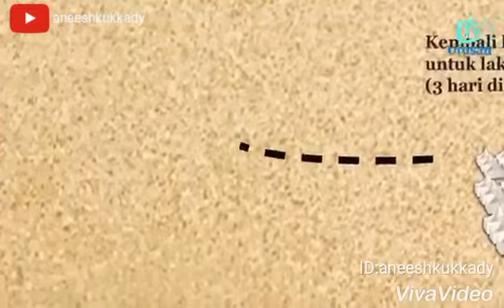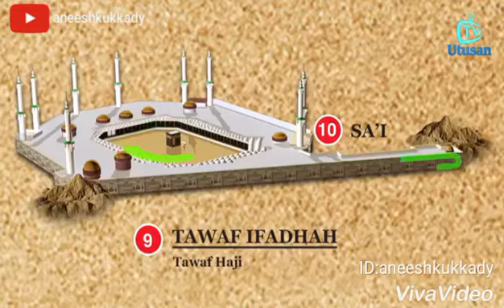Hajj labbaik allahumma labbailk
Ak spl